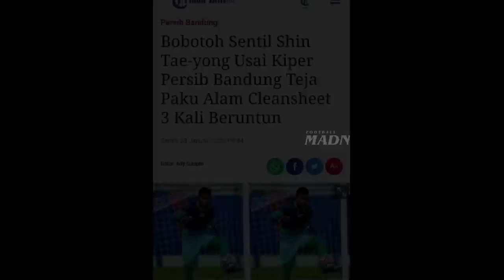Hallo STY.. This is Kiper King Persib !! Penyelamatan Apik Teja Paku Alam di 3 Match Beruntun Liga 1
Thanks to: Official BRI Liga1Match & Indosiar

This is the official YouTube channel for Football Madness. This channel will give you highlights from games in the Indonesia football league and go inside your club.

Here’s the team you might see:

Bali United FC, Persib Bandung, Bhayangkara FC, Madura United FC, Persija Jakarta, PSM Makassar, Borneo FC, Persebaya Surabaya, PSS Sleman,  Timnas Indonesia, Persik Kediri, Persita Tangerang, PS Barito Putera, Persikabo, PSIS Semarang, RANS FC, Dewa United.

Tonton Juga Disini: Cuplikan Gol Terbaik - Selebrasi Terbaik - Momen Viral Unik Sepakbola Indonesia - Berita Terbaru  Liga 1 - Video Penyelamatan Kiper Liga 1

Teja Paku Alam vs Persija, Borneo FC, Madura United